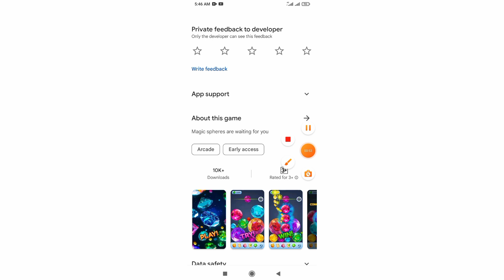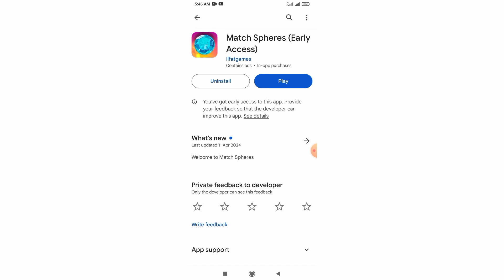Match Spheres App Real or Fake | Match Spheres Early Access Game | Match Spheres App Withdrawal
Tags🤔🤔🤔🤔